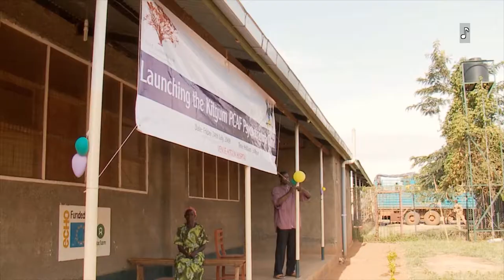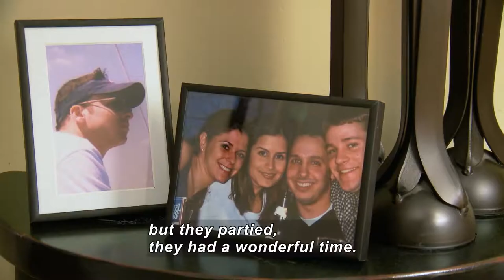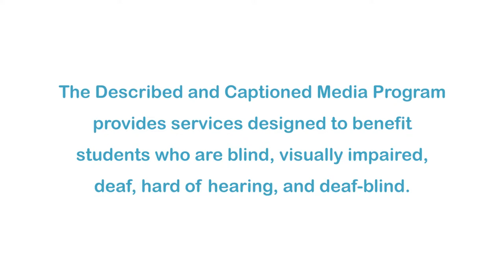Love Hate Love (Accessible Preview)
This documentary follows three families across five continents, as they struggle to overcome their deep anguish and build positive, world-changing legacies for their lost loved ones. These families have been affected by some of the most notorious terrorist attacks of the 21st century, yet they refuse to succumb to despair and hate. Liz Alderman’s son Peter died in the 9/11 attacks on the World Trade Center. Esther Hyman’s only sister was killed in the 2005 bus bombings in London. Australian business owner Ben Tullipan lost both his legs when a one-ton car bomb exploded outside a Bali night club in 2002. Preview is highly recommended. This title contains mature themes, which includes medical injuries, surgical scenes, and graphic drawings of violence.